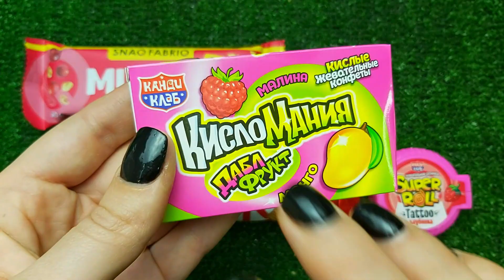Chocolate Surprise Eggs and Chocolate Kit Kat | Sweet Unboxing Candy ASMR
😊Welcome to the world of ASMR and sweets!
🍬 On our channel, you'll find videos crafted to bring you moments of joy and delight. Immerse yourself in the amazing sounds and visuals that accompany unboxing the most delicious and mesmerizing candies. We unwrap sweet surprises for you to enjoy the sounds and visual beauty that bring unparalleled pleasure.